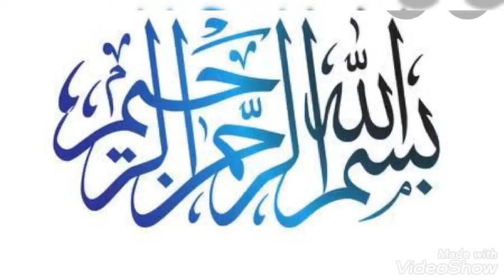CROCHET : FRONT POST CLUSTER STITCH 03 TUTORIAL # 56